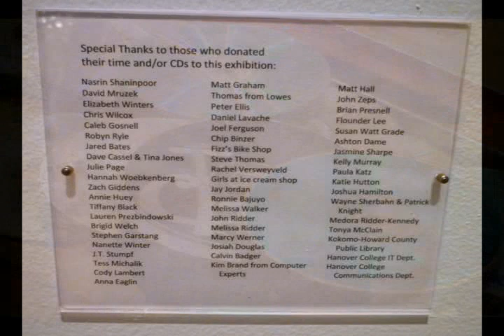Entropy by Letica Bajuyo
art installation using discarded CDs and DVDs at the Herron Gallery,  7/16/2009
Herron School of Art And Design at IUPUI Indianapolis.
exhibit ran through 8-8-09. Leticia is Art Professor at Hanover College